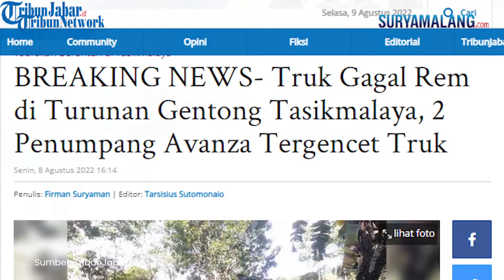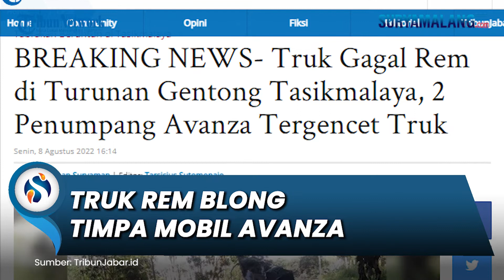Kronologi Truk Rem Blong dan Timpa Mobil Avanza di Turunan Gentong Tasikmalaya, 2 Orang Tewas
SURYAMALANG.COM - Tabrakan beruntun akibat truk rem blong kembali terjadi. Kali ini di turunan Gentong, ruas jalan nasional Tasikmalaya-Bandung, Senin (8/8).

Dua penumpang Toyota Avanza meninggal dunia dalam musibah tang melibatkan truk, minibus elf, dan Avanza tersebut.

Lokasi kecelakaan persisnya di turunan Stowberi, Kampung Simpang, Desa/Kecamatan Kadipaten, Kabupaten Tasikmalaya.

Informasi yang dihimpun di lokasi musibah, truk datang dari arah Bandung menuju Tasikmalaya.

Tiba di turunan Strowberi, truk mengalami gagal rem dan oleng ke kanan bertabrakan dengan minibus Elf trayek Tasikmalaya-Bandung yang datang dari arah Tasikmalaya.

"Truk terus oleng dan kemudian terguling ke kanan. Persis saat itu sebuah Toyota Avanza datang dari arah Tasikmalaya hingga minibus itu tergencet," kata Aip, relawan pengaman jalur Gentong.

Warga yang menyaksikan kejadian itu langsung memberikan pertolongan kepada para penumpang Avanza.

Diketahui dua penumpang Avanza meninggal tergencet bodi mobil yang nyaris gepeng.

Petugas Polsek bersama Satlantas Polres Tasikmalaya Kota yang tiba di lokasi musibah langsung melakukan pengamanan.

Para korban yang mengalami luka-luka segera dibawa ke RS Lambow, Ciawi. Sementara yang meninggal dunia langsung dikirim ke RSU dr Sokeardjo, Kota Tasikmalaya.

"Dalam musibah beruntun ini, dua penumpang Avanza meninggal dunia serta lima penumpang mengalami luka ringan," ujar Kasatlantas, AKP Anaga Budiharso, di lokasi.

Tiga kendaraan yang terlibat kecelakaan sudah dievakuasi serta sopir truk diamankan ke Mapolres. (firman suryaman)

Artikel ini telah tayang di TribunJabar.id dengan judul BREAKING NEWS- Truk Gagal Rem di Turunan Gentong Tasikmalaya, 2 Penumpang Avanza Tergencet Truk,